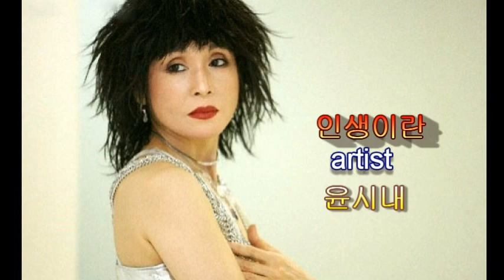인생이란 artist 윤시내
설명=오늘 인생이란 이 노래 누구나 나이를 먹어면 살아온 인생을
뒤돌아보기 마련이죠 가사를 살펴보면 가슴이 저려오네요.

“비가 올땐 비를 맞고 눈이 올땐 눈도 맞았네 ​살아 갈수록 눈물이날까
살아 갈수록 외로움이 웃어도 가슴이 아프다 검은 머리만 하얘지니까
가만히 생각해보니 당연한데 왜 눈물이 날까“

윤시내는 서울 예술 고등학교 졸업 후 본격적인 가수활동에
돌입하면서 폭발적인 가창력과 웅장한 사운드를 뿜어내며 열창하던
80년대 영예의 여성가수하면 당연 윤시내 입니다.
독특한 창법과 카리스마 넘치는 무대매너로 1980년대
최고의 전성기를 누린 톱스타입니다.
윤시내는 서울 토박이로 학창시절엔 육상. 반 배구 부 주장을 맡을
정도로 활달하고 명랑했다고 알려져 있습니다.